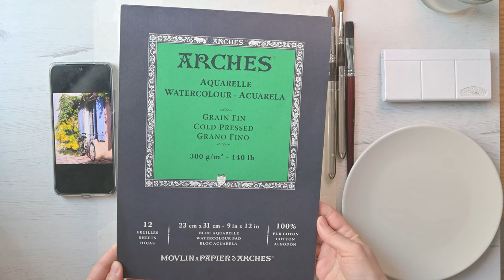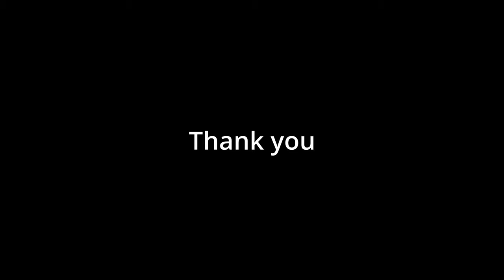[Watercolor painting] How to paint urban scene: a Provence town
I continue my journey through Provence. Today I am painting a scene of a cute French town. Join now!
Watch this video until the end and get a boost of energy and inspiration!

Winsor & Newton  Watercolors :

Ultramarine
Cadmium Yellow Pale Hue
Cadmium Yellow Hue
Cadmium Red Pale Hue
Alizarin Crimson Hue
Cobalt Blue Hue
Viridian Hue
Sap Green
Yellow Ochre
Chinese White
Burnt Umber
Burnt Sienna

Escoda brush  12
Flat synthetic brush 8

In this video you will find a selection of videos that I have used in my private online lessons throughout the years. You can use these videos as demonstrations and try to replicate the same techniques that I use in these watercolor paintings. It's a great opportunity to improve your painting skills.